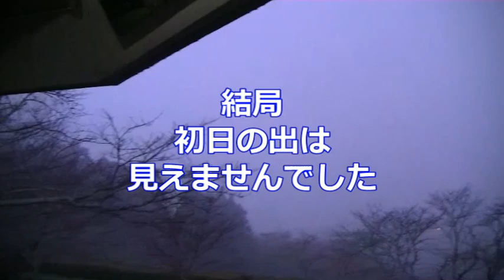今年の目標！！＆初日の出！！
T.A.P.Y＋　FC
タピープラスフィッシングクラブ

今年の目標発表！！

今年も動画配信頑張ります！！